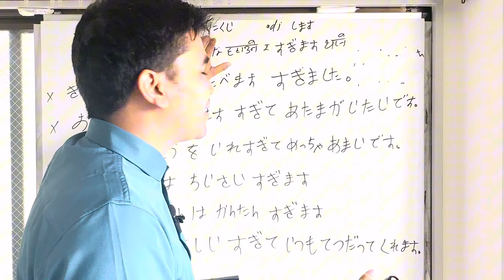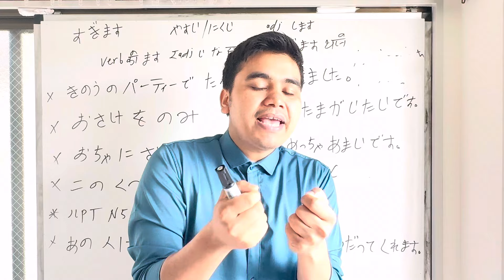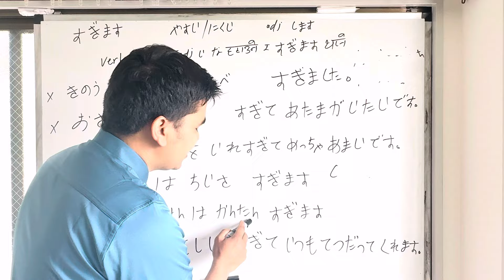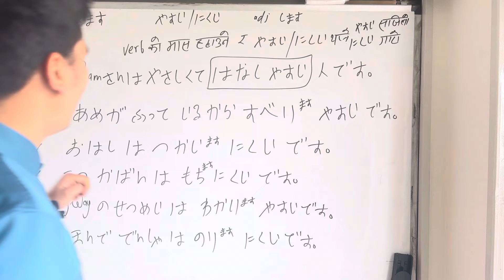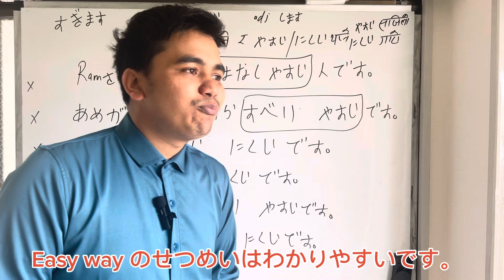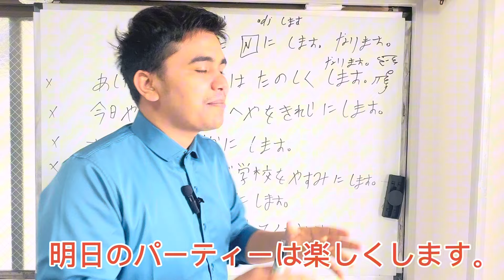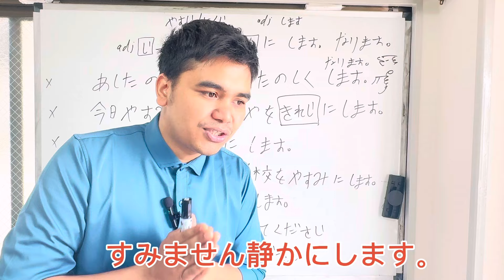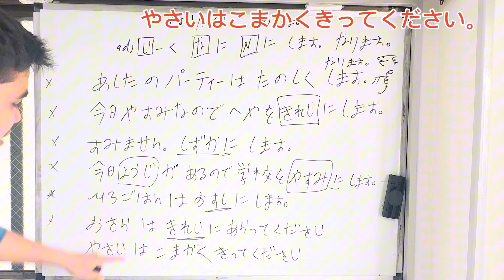Japanese language सजिलै सिकौ lesson 44 important 😍やすい にくい すぎます。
Japanese language lesson 44 minnno Nihongo
すぎです。やすい にくい。